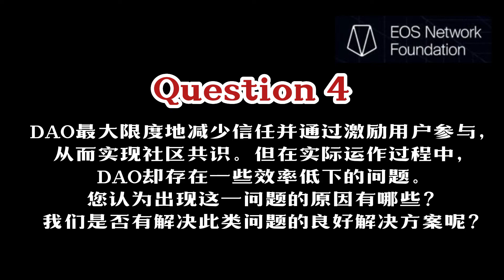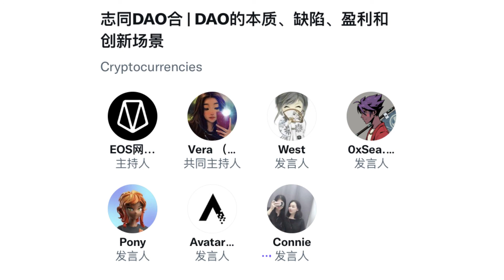EOS Network Foundation(ENF)新非正式柚谈009期：志同DAO合|DAO的本质、缺陷、盈利和创新场景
22021年末，EOS网络基金会领导EOS生态与Block.one分道扬镳，上演了一场轰动社区且彻底体现DAO精神的独立自救运动。随着DAO的深化发展，它的优势是什么？它遇到了哪些发展瓶颈？目前市场上又迸发了哪些DAO创新应用场景？

2022年9月21日20：00，EOS网络基金会EOS Network Foundation(ENF)最新一期非正式柚谈栏目围绕「志同DAO合：DAO的本质、缺陷、盈利和创新场景」话题展开。

本期活动由星球日报Connie作为主持人，并邀请到了4位嘉宾，他们分别是NextDAO核心贡献者0xsea、Lucky DAO运营负责人Pony、AvatarDAO创始人lodar以及红链资本商务总监姜文。

更多精彩内容，请观看完整视频~